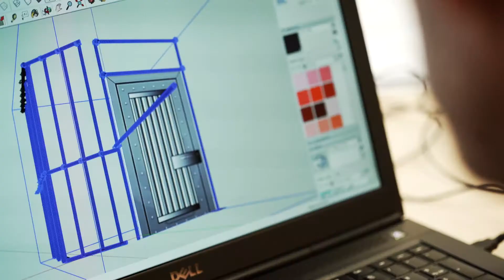Media Structures - Ministry of Sound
Find out more about how VideoTrack can help you with marketing your business through video

Be sure to sign up and get our free guide to Video Content Marketing Strategy on our

Interested in learning more about video marketing and why you need it? Subscribe to this channel where weekly content on video marketing basics will take you on a journey from not having any video presence online, to having a full video marketing strategy ready to be put into action!